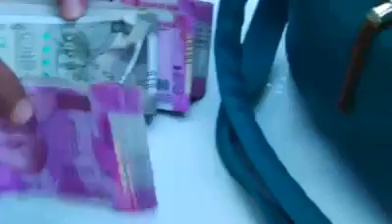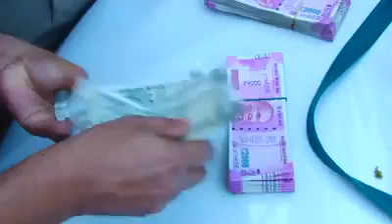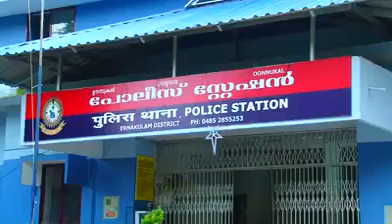THE Gang Was Arrested With Fake Notes